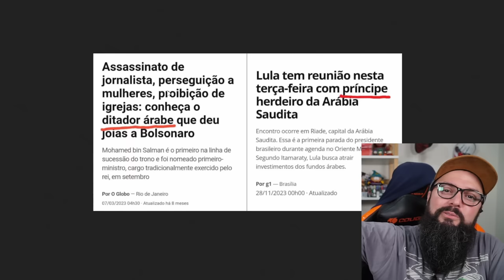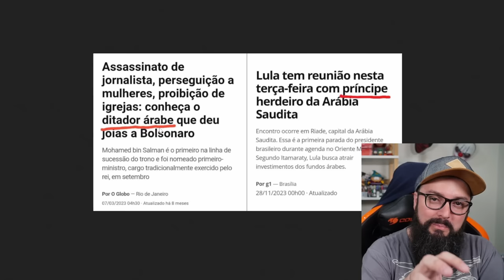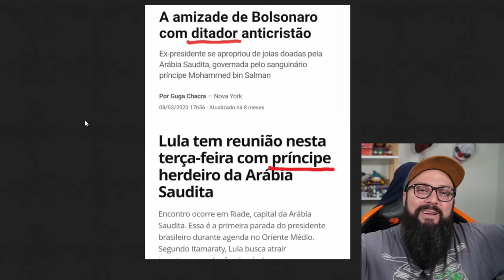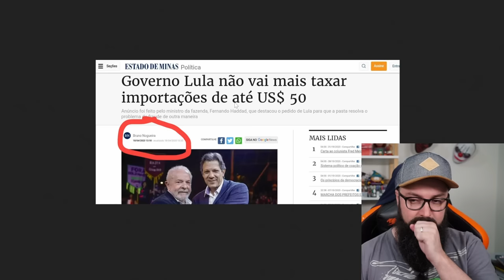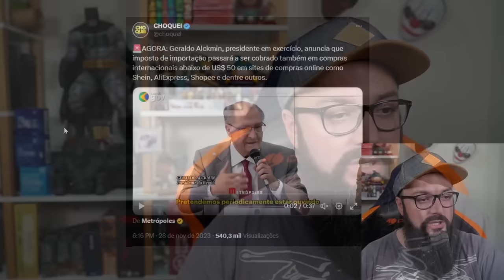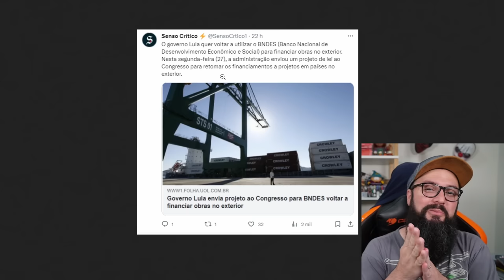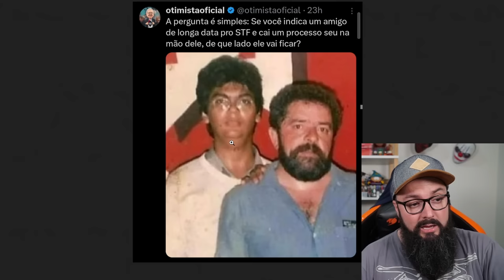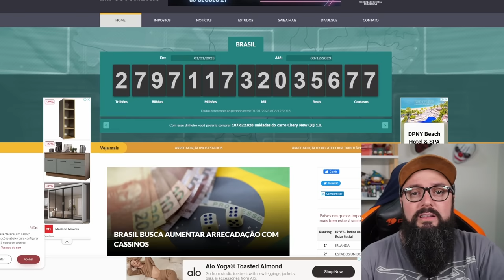Fazuelly News #41 - A Hipocrisia Descarada da Esquerda !